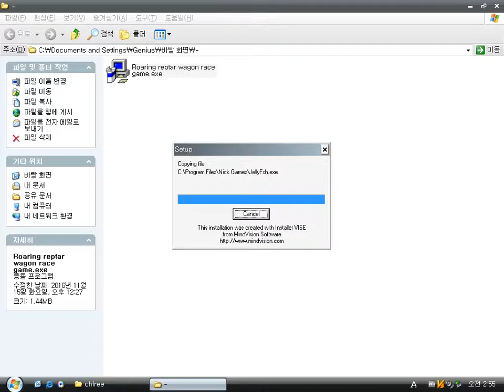SpongeBob Squarepants in Jellyfishing (Windows game 1999)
SpongeBob must catch jellyfish as much as possible.